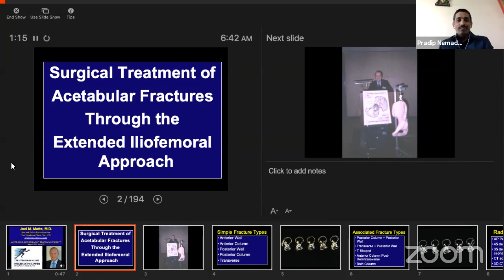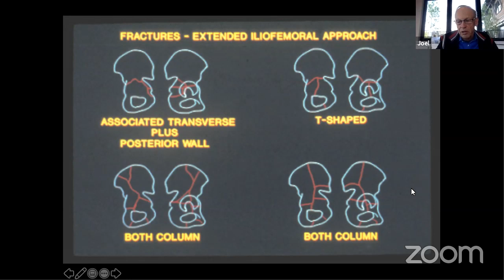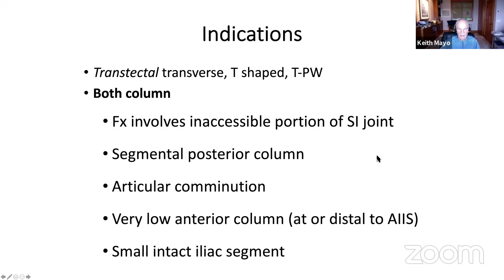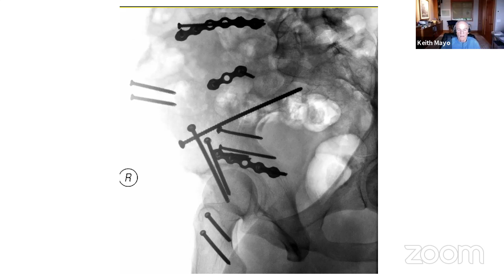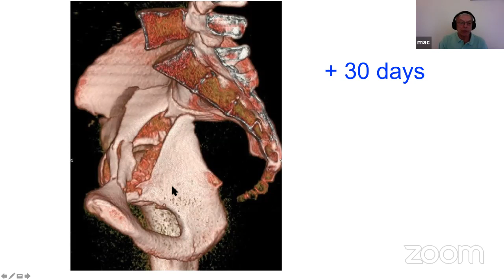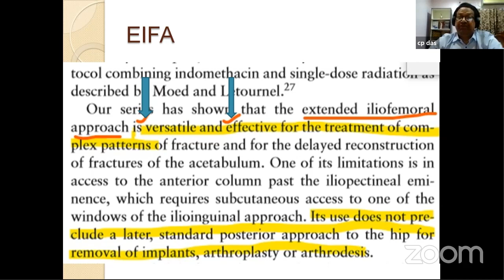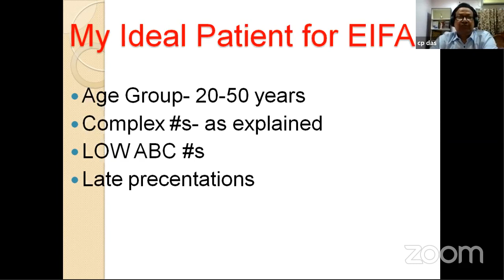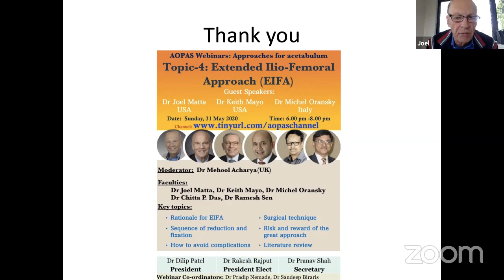AOPAS Webinar on Approaches : Topic 4 :Extended Iliofemoral approach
1. Description Of the Approach: Dr Joel Matta
2. Indications of EIFA & Case examples : Dr Joel Matta
3. Why I choose EIFA &Case Examples: Dr Keith Mayo
4. My experience with EIFA: Dr Michel Oransky
5. Risks & Rewards of ORIF through EIFA: Dr CP Das
6. Review of Published Literature on EIFA: Dr R Sen
7. EIFA: it’s place in 21st Century: All Faculties
8. Video Demo-EIFA (Provisional): Dr CP Das
9. Comment on Video of the approach: All
10. Closing Remarks: Dr Mehool Acharya

Moderator:  Dr Mehool Acharya(UK)